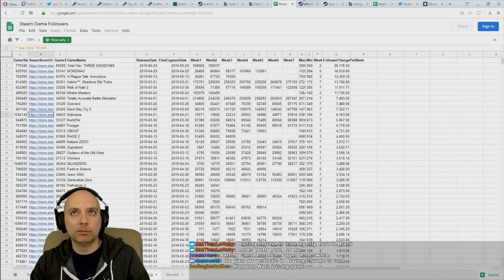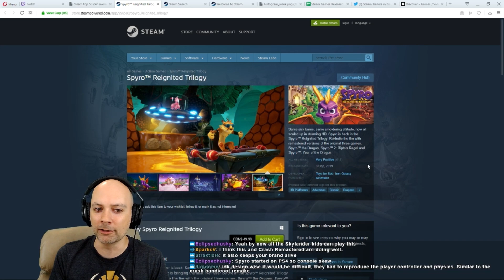So long Clark Tank, and thanks for all the fish!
After 5 years, we say goodbye to the Clark Tank.

There are various reasons behind this decision, but the end of the Clark Tank doesn't mean the end of Ryan content!

So long chums, and thanks for all the fish. We'll see you later.